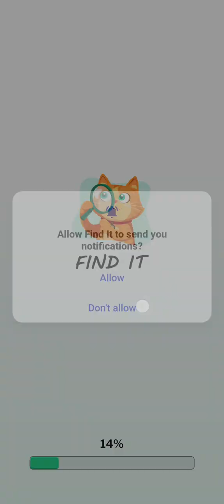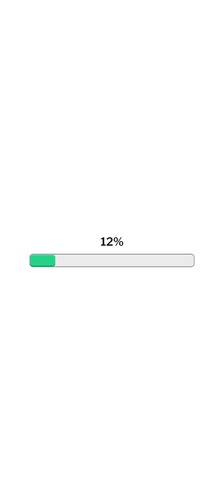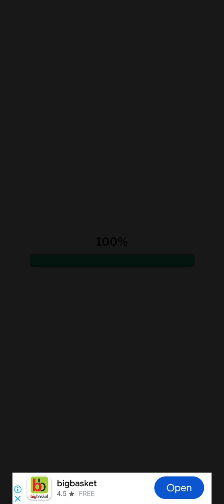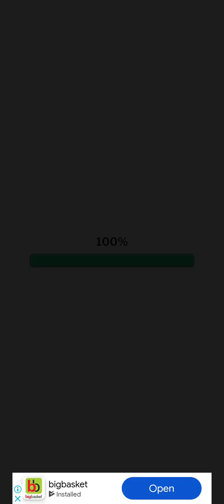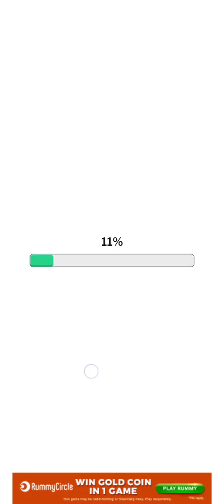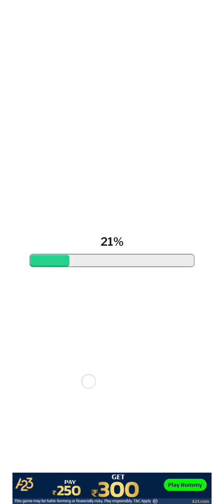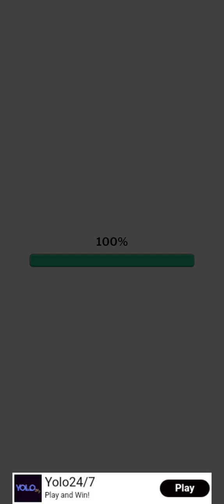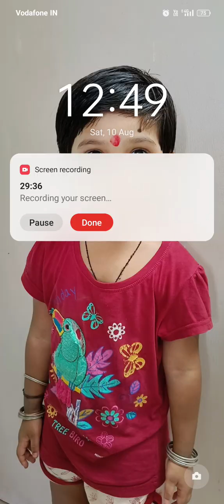Find it - Hidden Object game